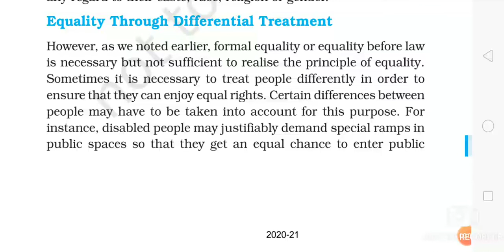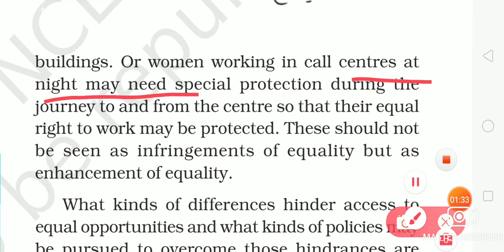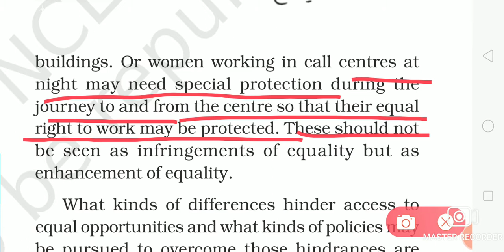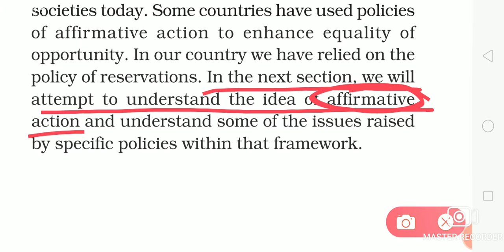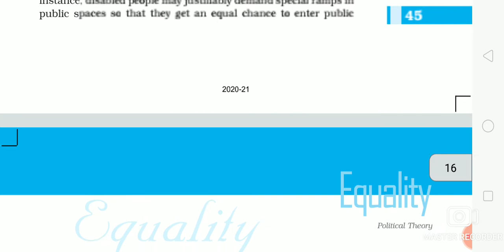Equality Through Differential Treatment/ Political Science class 11 chapter 3